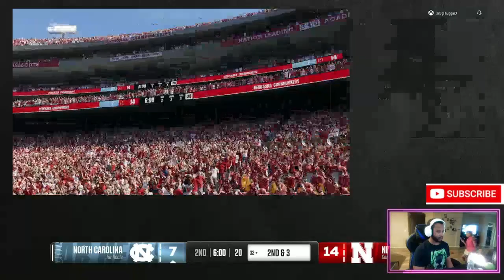THIS PLAYBOOK IS INSANE ON NCAA25 !!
I had to Reaffirm that this Playbook is legit so here another Banger for yall !!
Vs my boy OGThugga